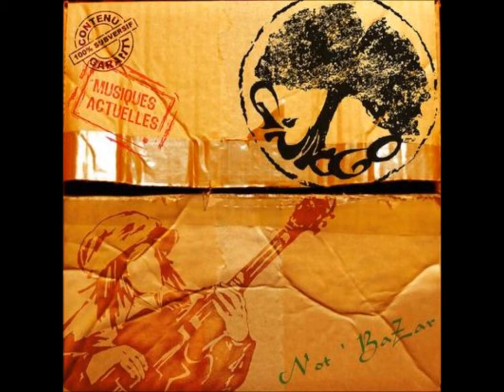Ginkgo - L'arme redoutable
Ginkgo
"Not Bazar"

Big up